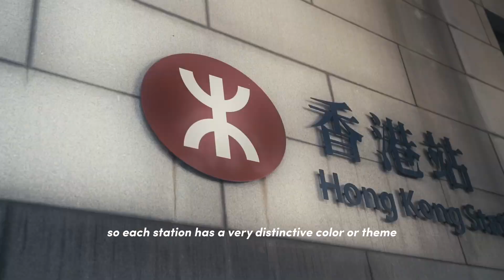Colors of Hong Kong : short documentary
“So each station has a distinctive color or theme, when they were designing these stations, the architects were dealing with both literate and illiterate populations; maybe some of the older generations didn’t have the opportunity to go to school so with this they can identify the station by the color.”
홍콩의 지하철 역들이 각각의 특색과 테마가 있는데요 이것은 건축가들이 그당시에 읽고 쓸 줄 모르는 사람들이 많아 그 사람들이 쉽기 역 구별 할수 도록 설계한 이유 중 하나다. 지금도 종종 역을 색으로로 구별하는 분들이 있다.